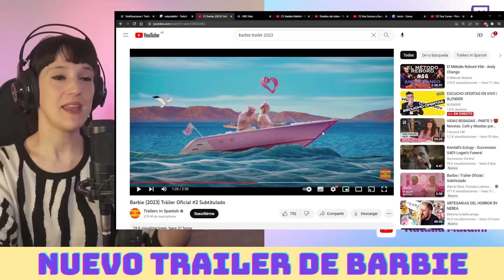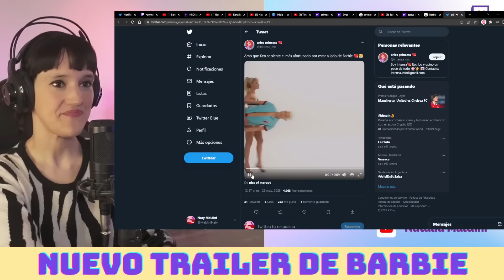Reaccionamos al nuevo Trailer de Barbie! - EN VIVO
Agradecimientos:
Cortina musical intro: @amaro
Intro animada: @MarcoLanzoniLarra